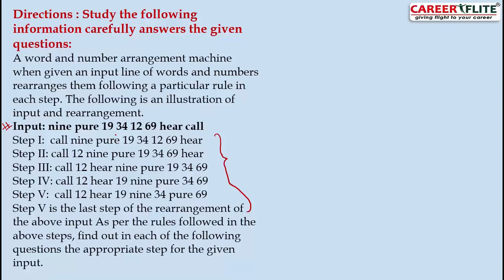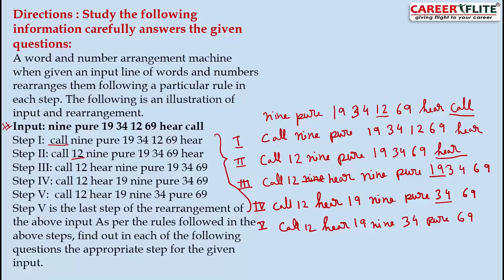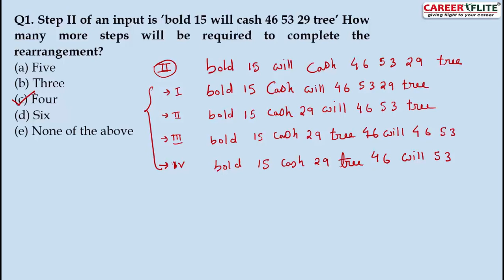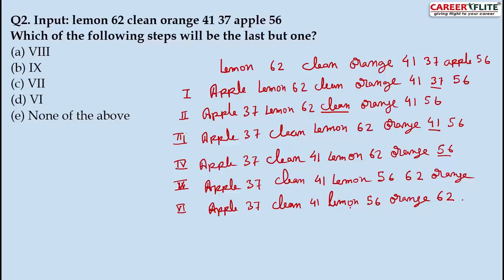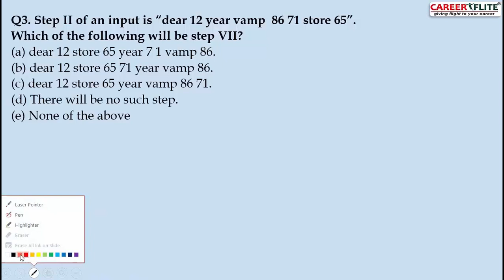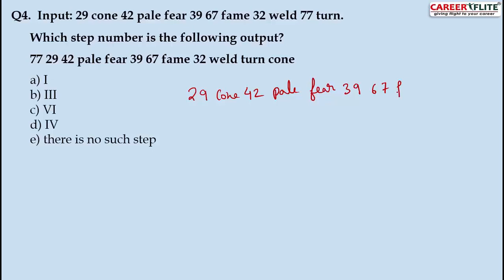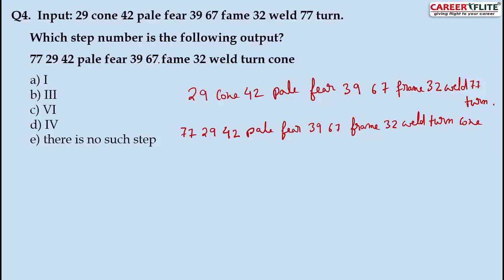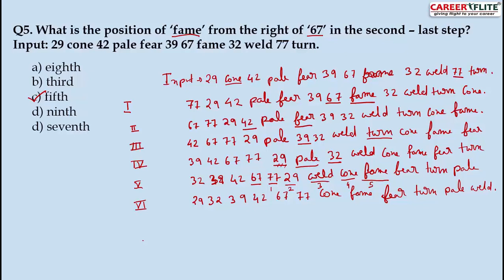Input & Output In Reasoning For Bank, SSC, Railway etc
Today here in this video we will discuss about one of the reasoning topic that is input and output. Its an important topic in every competitive exam! Now you can save time while you are solving Input Output in Reasoning using these simple short cuts.
Lets Checkout..

Are You Preparing For Government Jobs? | Banking | SSC | Railway | Other Competitive Examination? then Join Career Flite.

Team CareerFlite